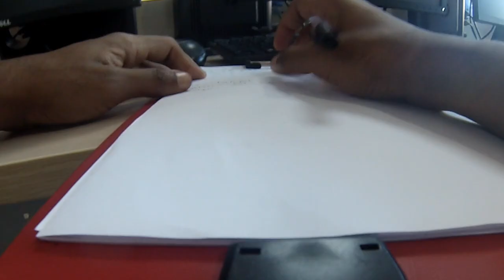How my Saturdays go ....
This was a crazy attempt to make a vlog. lol